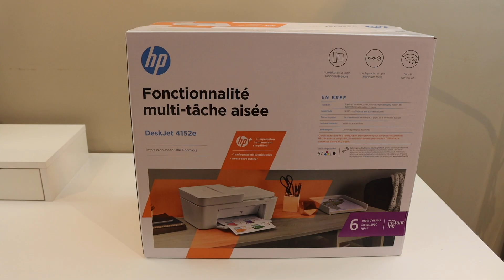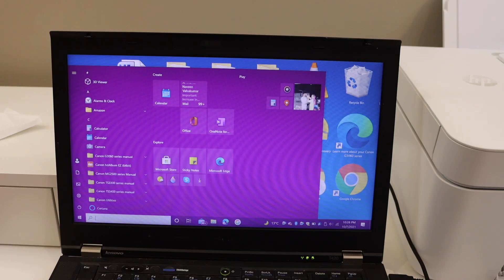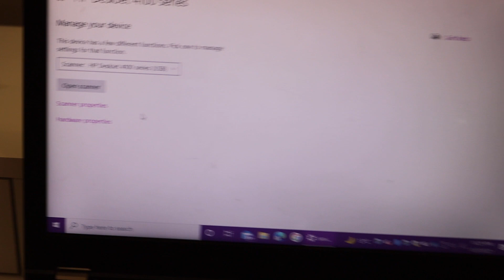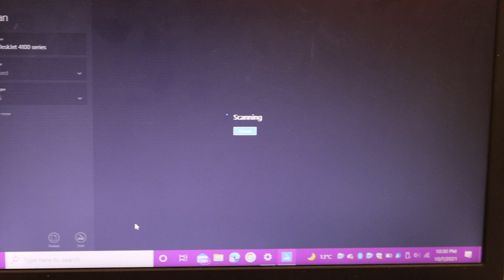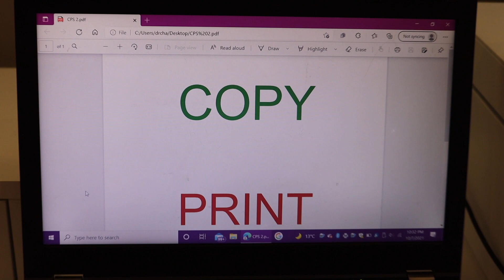HP DeskJet 4152e Setup, Unboxing, Install Ink, USB Data Cable Setup, Printing & Scanning Review.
This video reviews the step-by-step method to unbox, set up your HP DeskJet Plus 4152e all-in-one printer. You learn how to load pages in the paper tray, install ink cartridges,  and do a USB Data Cable Setup for scanning and printing using a Windows laptop.